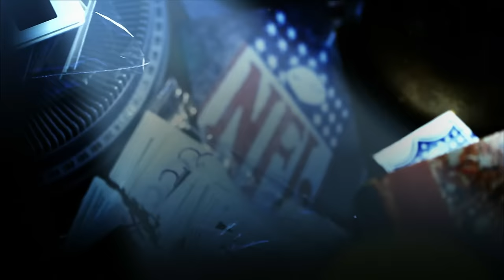#5: Walter Payton | The Top 100: NFL's Greatest Players (2010)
For FlashbackFridays: Walter Payton, Running Back for the Chicago Bears is #5 on NFL's 2010 list of the Top 100 greatest players of all time!

Keep up with NFL every day of the week!